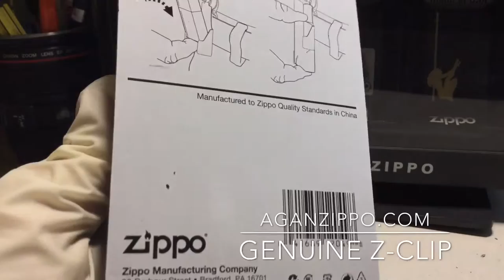ZIPPO Z CLIP - aganzippo.com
ZIPPO Z CLIP
if my Subscriber 1000 i will continue to make better zippo unboxing video